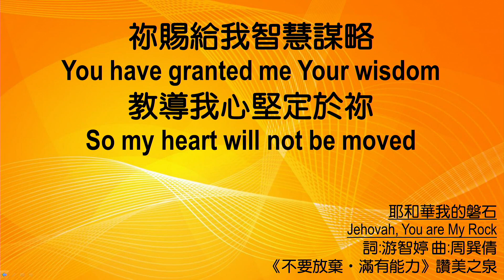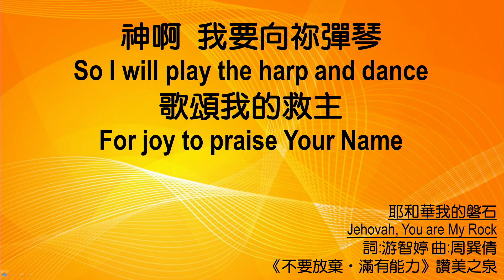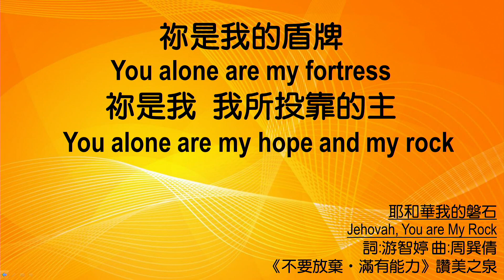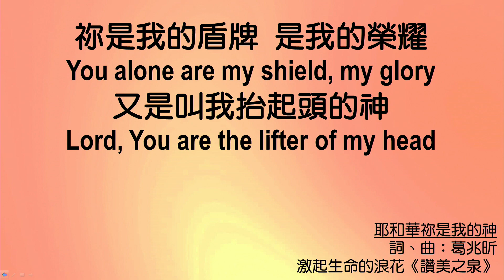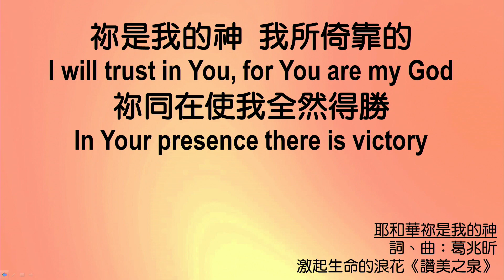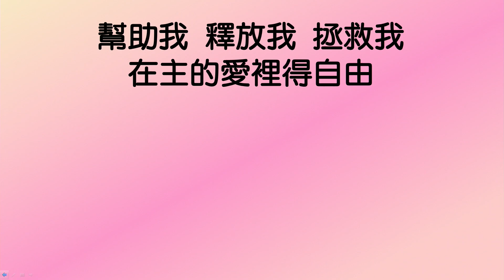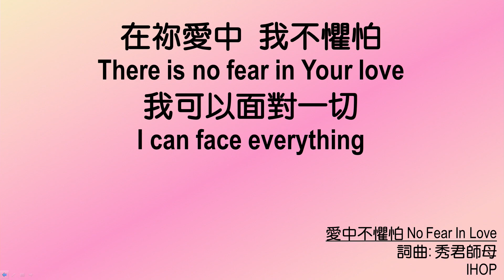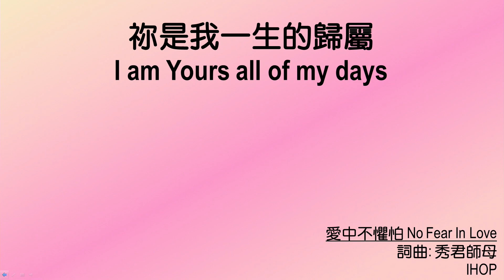611 Renungan Pagi | 1 Samuel 14｜Pastor Jason Wang｜2023.07.26